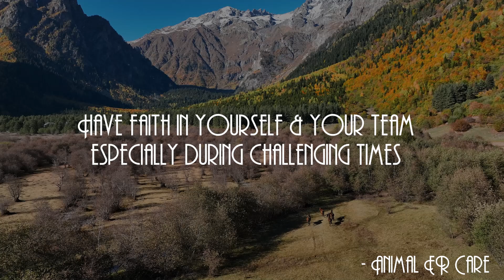CCTW 2024 Gala Organizers & Helpers Words to Live by